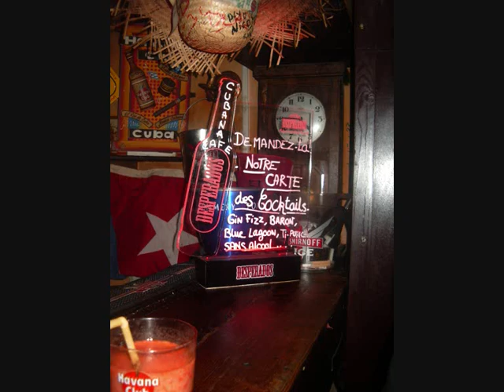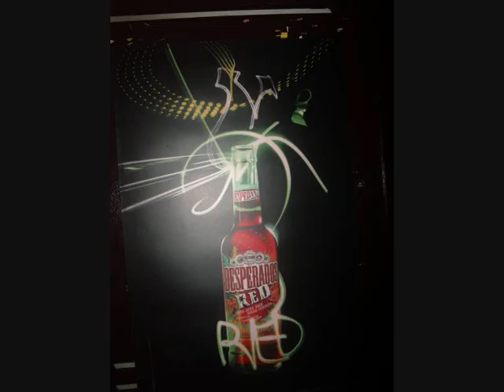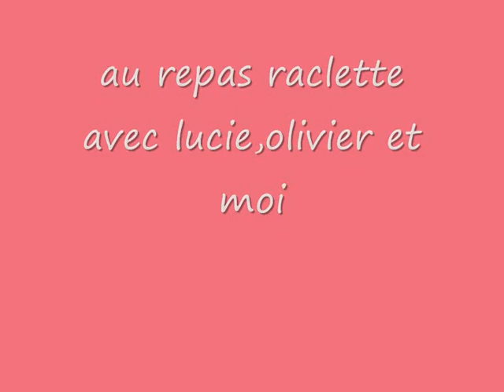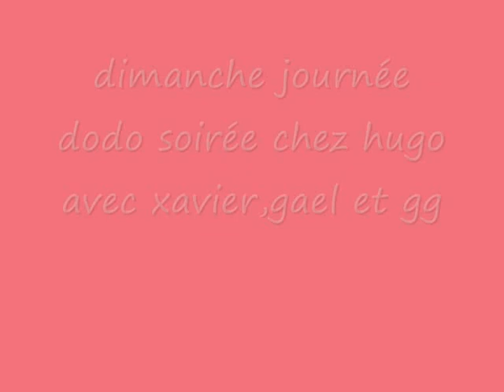derniere semaine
fini biarritz pour lucie bis